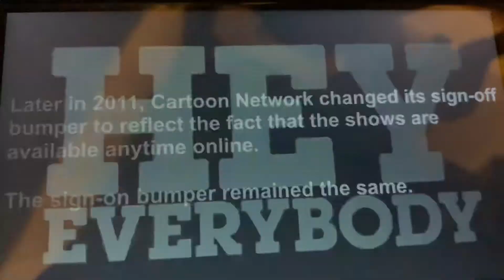CN Good Night 2013